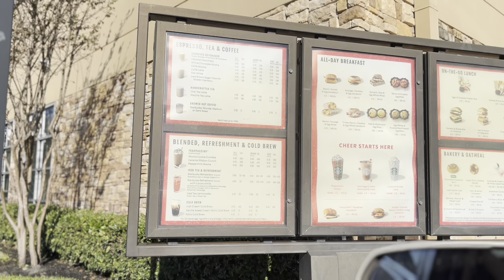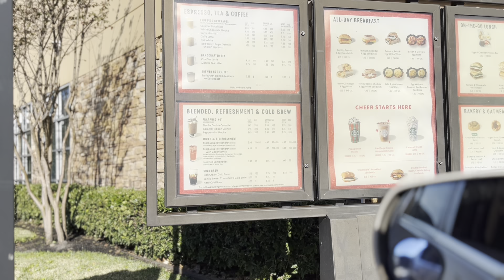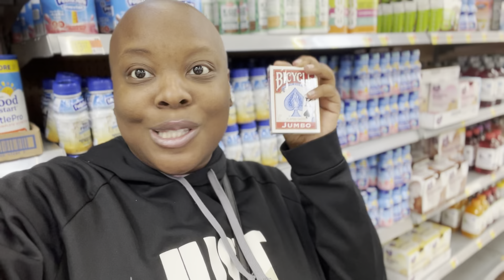THA BADDIE'S VLOGMAS EP.1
Let's have fun and tune into my channel and watch my Vlogmas. Follow the Young Goat on Instagram young_goat_solo.